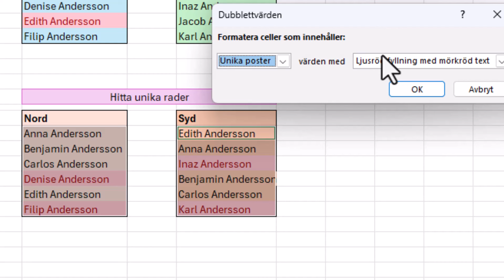Hitta dubbletter och unika rader snabbt!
I Excel finns det ett par smarta hjälpmedel när det kommer till dubbletter och unika rader - och här får du se ett av dem!

Det är som den där Facebook-kompis-statusen som fanns förut. ”it’s complicated”. Den förklarar allt och ingenting, som man säger, och det här med dubbletter är ju just så där svårt.

Det är svårt för att det finns så himla många olika sorters dubbletter, och de fungerar på olika sätt och man vill olika saker med dem. Jag har gjort många olika filmer om dem, och det är just för att de är knepiga.

Mitt andra torsdagstips någonsin handlade om det. Sedan dess har det blivit många fler filmer.

Är du nyfiken på att lära dig om fler tips i Excel? Besök min webbplats

Besök också min väldigt aktiva LinkedIn-profil där jag inte bara snackar Excel, utan snackar om lite annat med: